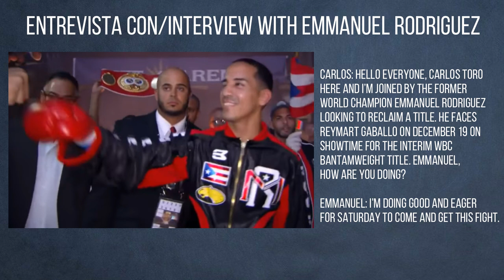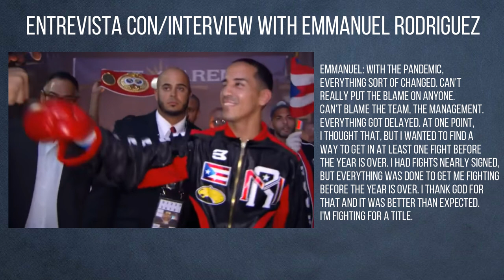Emmanuel Rodriguez Aiming For Big Fights After Reymart Gaballo Showtime Bout | Interview/Entrevista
Former world champion Emmanuel Rodriguez talks about his upcoming fight against Reymart Gaballo on Showtime on December 19. Rodriguez spoke about having fights changed at the last minute, looking for fights against Naoya Inoue, Nonito Donaire, Nordine Oubaali and more.

El ex campeón mundial Emmanuel Rodríguez habla sobre su próxima pelea contra Reymart Gaballo en Showtime el 19 de diciembre. Rodríguez habló sobre haber cambiado su peleas en el último minuto, buscando peleas contra Naoya Inoue, Nonito Donaire, Nordine Oubaali y más.